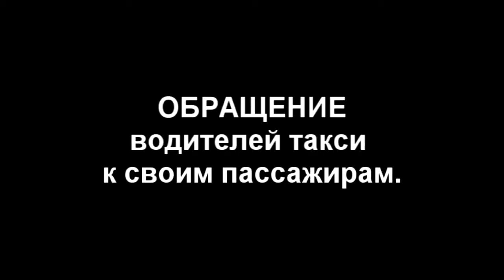Обращение водителей такси к пассажирам